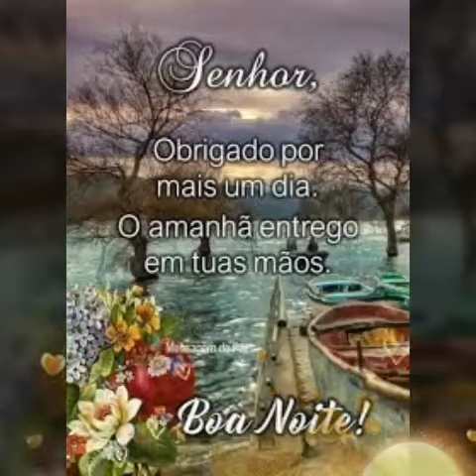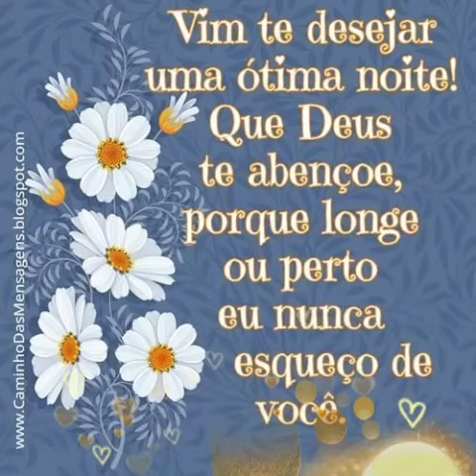mensagem de boa noite com as bênçãos de Deus 🙏 🙏 🙏 🙏 (1)